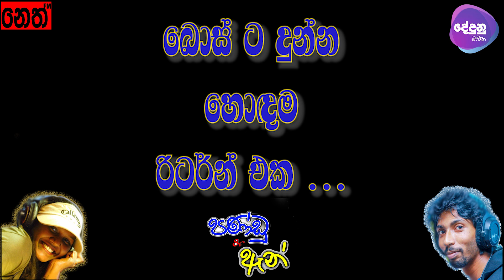NETH FM DEDUNU MAWATHA - Boss ට දුන්න හොඳම return එක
2020/01/03 Neth FM Dedunu Mawatha with Pandu & Anne
Week days 10.00 am - 12.00 noon

Category
Entertainment
Category
Entertainment
Category
Entertainment